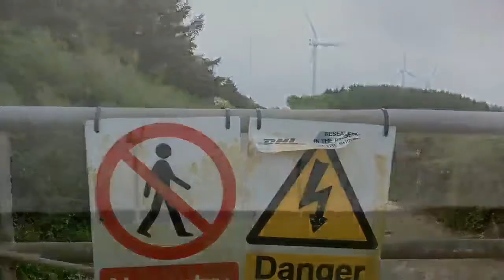Ww2 airship hangars, near helston. Top secret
Ww2 airship hangars near helston. All that remains from 2 Hugh hangars. In the middle of a wind farm